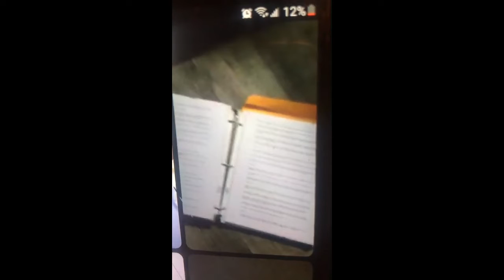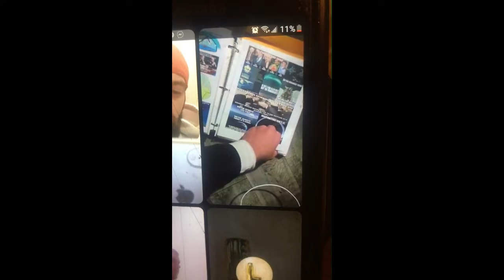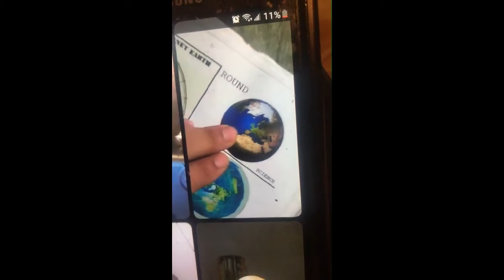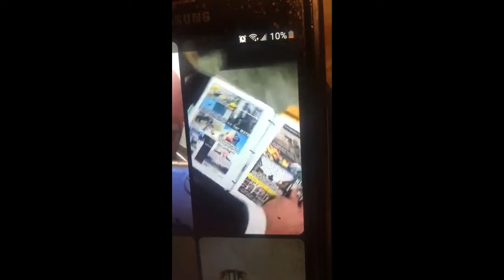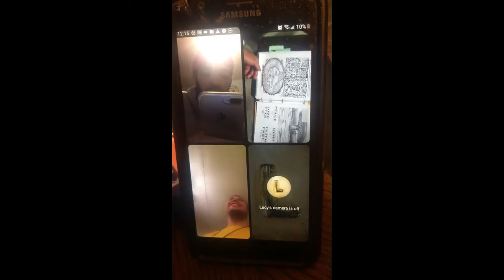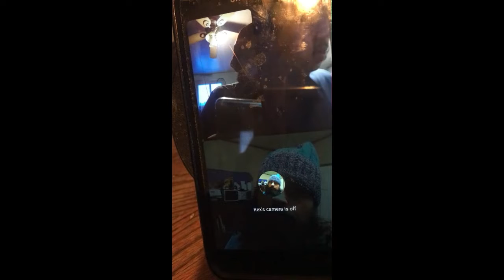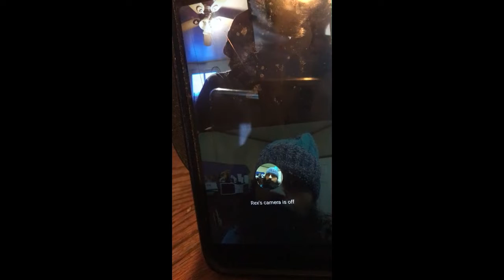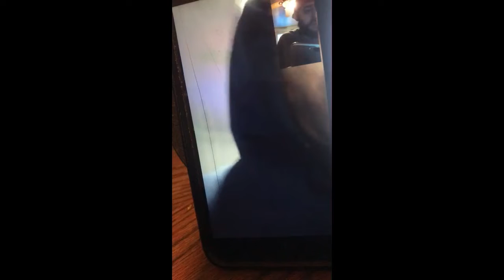BOI Blood Over Intent Family Chat - Things they won’t Teach you in School Pt1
The Universe is Satan's - Blood Over Intent - HELLBLAZERS- Heaven On Earth

Indonesian
blood of intention- darah atas niat
Hmong
intentional blood- txhob txwm ntshav
Icelandic
blood Over INtent- Blóð yfir ásetningi
Igo
blood with intent - Ọbara n'ebumnuche
Czech
blood on intent- krev na záměr
Latvian
blood over intention- asinis pār nodomu
Bangla
blood on intention - অভিপ্রায় উপর রক্ত
Swedish
Blood Over Intention - Blod över avsikt
Hatian Creole
san sou Entansyon
Cebuano
Dugo Tinuyo
Yiddish
בלוט איבער ינטענט
Shona
Ropa Pamusoro Pechinangwa
Hungarian
blood intent- vér szándék felett
Irish
Fuil Thar Intinn
MALAYALAM
രക്തം ഉദ്ദേശ്യത്തോടെ
Hindi
ब्लड ओवर इन्टेंट
Turkish
Niyet Üzerine Kan
Dutch
Bloed Op Intentie
Danish
blod over hensigt
Sinhala
බ්ලඩ් ඕවර් චේතනාව
Maltese
Demm Matul l-Intenzjoni
Polish
krew nad intencją
Slovenien
kri nad namero
Sindhi
رت توهان جي نيت تي آهي
Kurdish
Xwîn li ser niyeta
Croatian
Krv nad intencijama

Thai
เลือดเกินความตั้งใจ
Hawaiian
koko me ka manaʻo

Basque
Odola Intentsioan

Tajik
Аз болои ният хун

Sudanese
Darah Kana Niat

Kyrgyz
Blood Ниет

Chinese Traditional
意向之血

Kazakh
Ниет бойынша қан